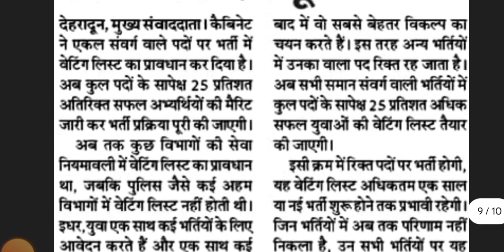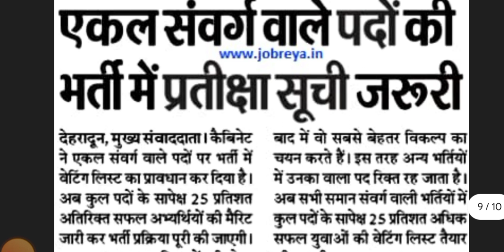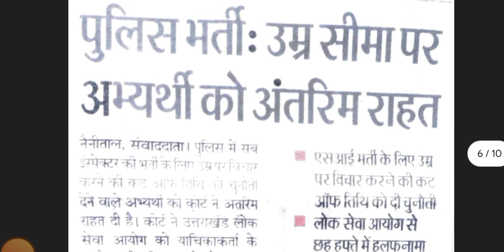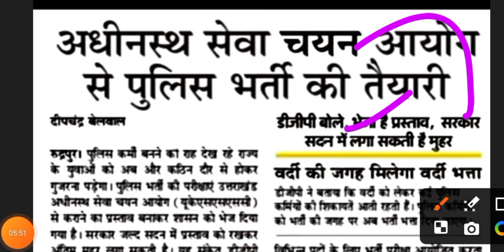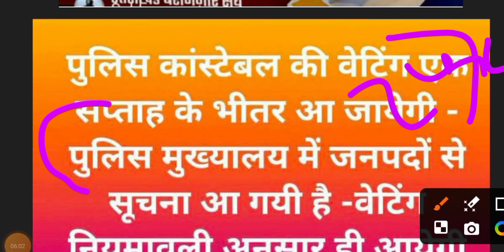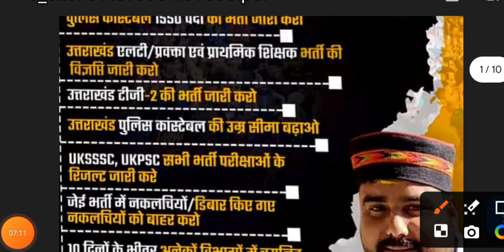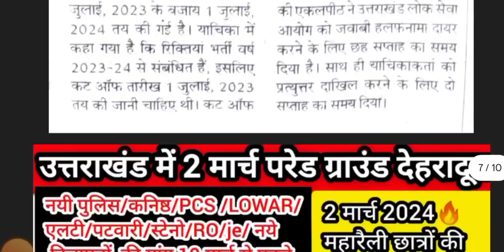उत्तराखंड नयी भर्तियो तथा जाइनिंग वेटिंग के लिए महारैली, 2 मार्च 2024,@Ramkandwal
Uttarakhand police wating
Uttarakhand LT bharti update
Uttarakhand new vacancy 2024
ukpsc Ro aro update
Uttarakhand pcs notifications 2024
Uttarakhand upper pcs notifications 2024
Uttarakhand upcoming vacancy
ukpsc ro aro results
ukpsc patwari wating
uksssc vpdo results
kanishth shyak update Uttarakhand
uksssc
ukpsc
Uttarakhand
Ram kandpal berojgar